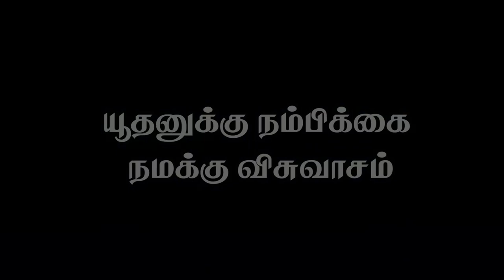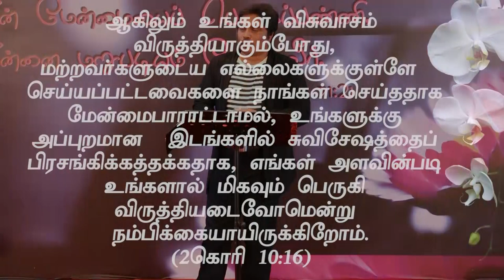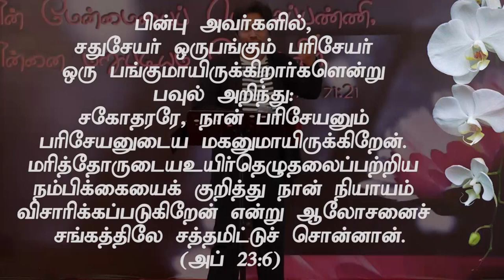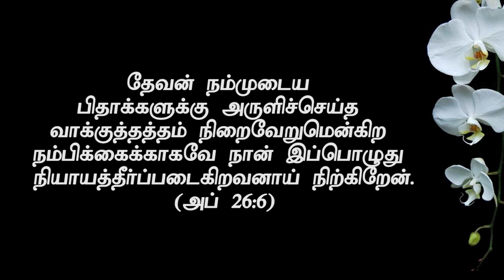"யூதனுக்கு நம்பிக்கை நமக்கு விசுவாசம்(HD) Sep 6th 2019 Today's Promise with Bro.D.Jestin (DD1964)